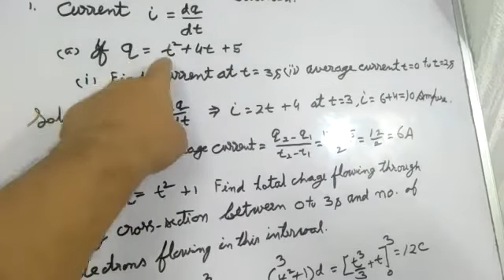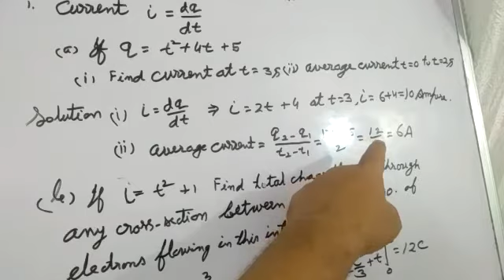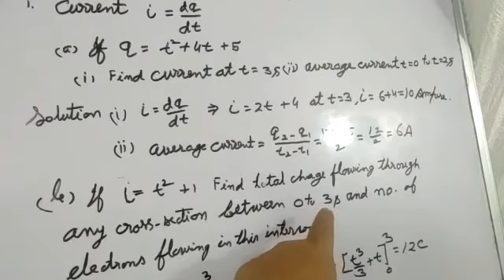Lecture 8 | ELECTRIC CONDUCTION | Article 1 by LP Srivastava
WORLD OF PHYSICS WITH L. P. SRIVASTAVA

Mr. L P Srivastava explains the toughest concepts, numericals and fundas of Phyics in the easiest way possible.

With his over 50 years of practical and theoretical experience in this domain, he exactly knows how and what needs to be brushed!

So, enter into the world of Physics with this genius and explore this subject’s universe like never before.